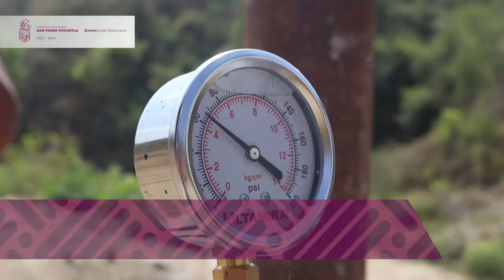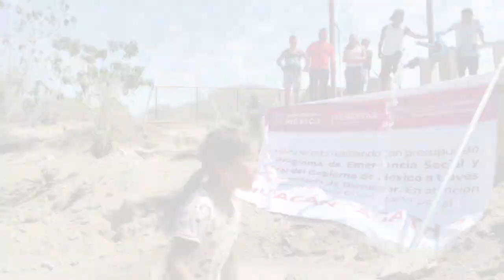San Juan Palotada restablecido del Sistema de Agua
🙌🏻 Gracias a la oportuna atención del Presidente de la República, Andrés Manuel López Obrador 🇲🇽 tras el paso del huracán Ágatha, la comunidad de San Juan Palotada ya cuenta con el restablecimiento del Sistema de Agua 💦 en un 100%, para cual se invirtió $1,089,875.90.

Agradecemos a la ciudadanía que se sumó para que estos trabajos fueran posibles.